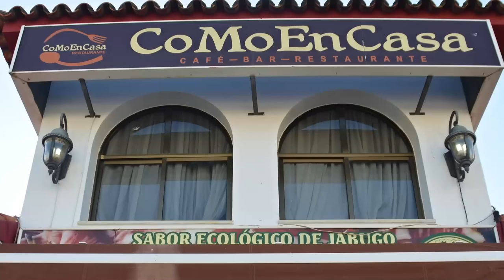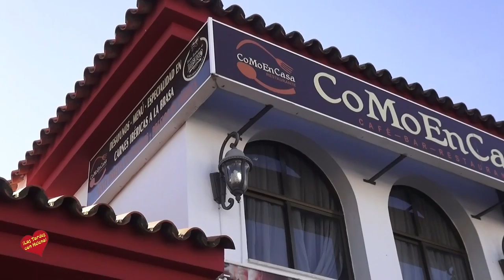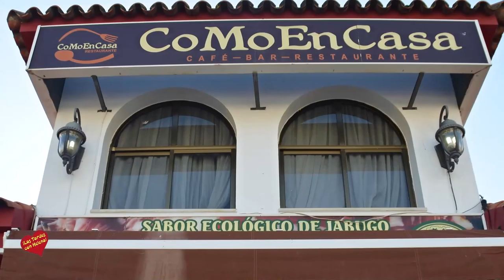Como en Casa Restaurante entrevista de helena Olaya a Rafael Limón